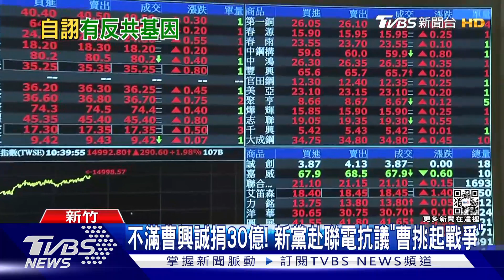【新聞懶人包-曹興誠助國防】豪捐30億國防基金 2022年大談保衛中華民國｜TVBS新聞